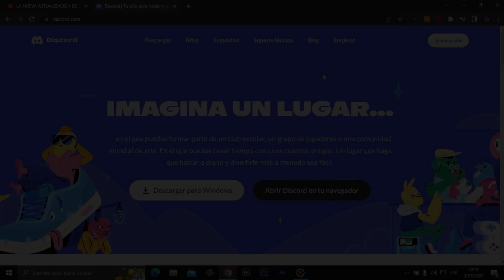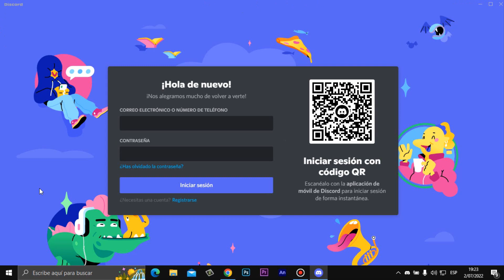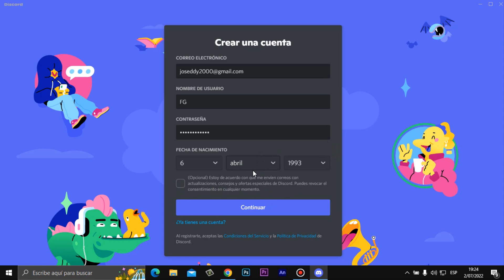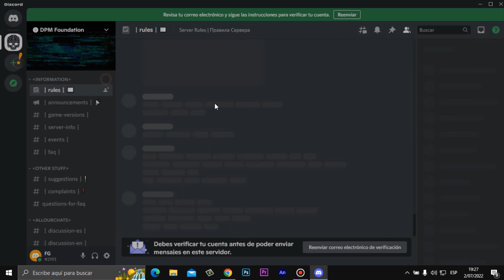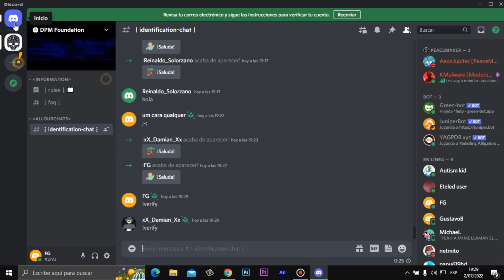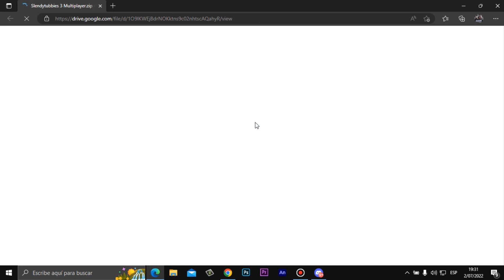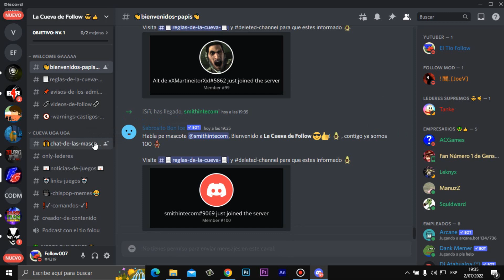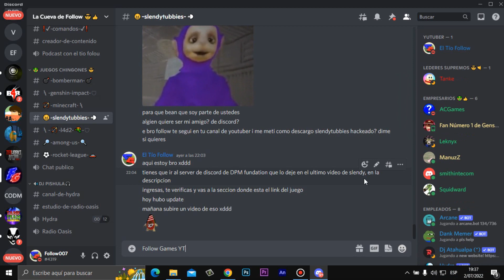COMO TENER LA NUEVA VERSIÓN DE SLENDYTUBBIES 3 (BIEN EXPLICADO) - Tutorial 2022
Hoy les traigo UN VIDEO ESPECIAL ENSEÑANDO COMO TENER LA NUEVA VERSION DE SLENDYTUBBIES 3 de DPM FUNDATION, con TODOS LOS PASOS BIEN EXPLICADOS, POR FAVOR MIRA EL VIDEO COMPLETO, no olviden dar pulgar arriba, suscribanse para más contenido zukulento y compartan este vídeo con sus amigos, GRACIAS!

¡¡DEN MUCHO AMOR AL VÍDEO PARA TRAER MÁS DE SLENDYTUBBIES!